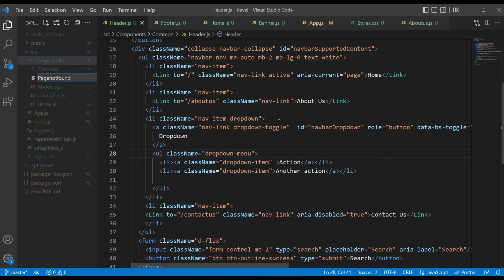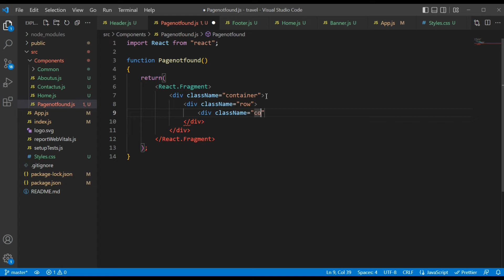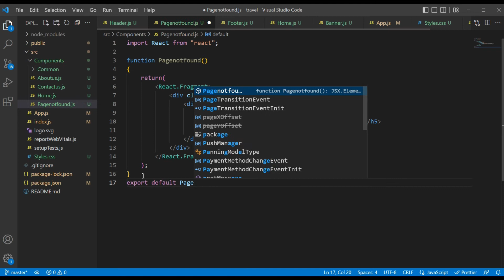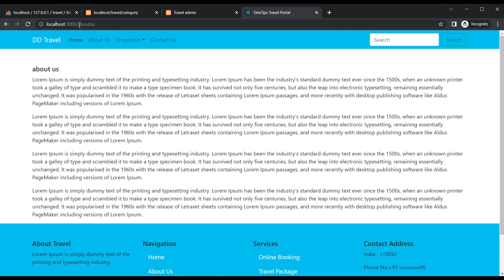404 Page Not Found in React js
404 page not found in react js - hi everyone, we can learn in this video how to create 404 Error Page Not Found in React js.